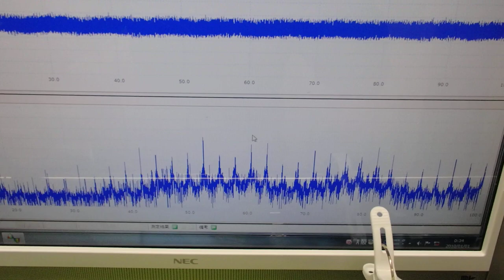超音波の非線形現象をコントロールする技術 ultrasonic-labo